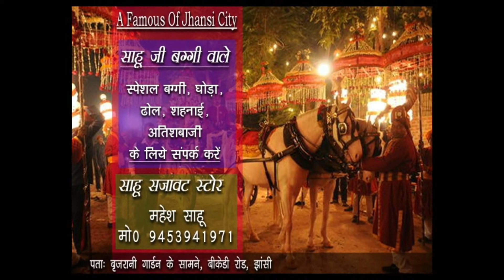मऊरानीपुर: शराब के नशे में व्यक्ति ने बछड़े को कुल्हाड़ी से किया लहूलुहान।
प्रार्थी भगवानदास और बजरंगदल पदाधिकारियों ने थाना लहचूरा में थानाध्यक्ष को प्रार्थना पत्र देते हुए बताया कि गांव का ही बालचंद्र लोधी पुत्र हरिलाल बिना किस कारण के ही शराब के नशे में एक बछड़े पर कुल्हाड़ी से वार करने लगा और  कुल्हाड़ी मार मार कर बछड़े को लहूलुहान कर दिया।
जब भगवानदास पुत्र रामप्रसाद ने उसे रोकते हुए पकड़ने की कोशिश की तो बालचंद्र ने रामप्रसाद और उसके अंधे भाई पूरन की जमकर पिटाई कर दी। और रात के अंधेरे का फायदा उठाकर बछड़े को भी गायब कर दिया।
प्रार्थी ने आरोपी पर सख्त से सख्त कार्यवाही करने की मांग की है।

इस दौरान बजरंगदल जिला संयोजक राजेश नगाइच, नगर संयोजक वंशी श्रीवास, प्रखंड सह संयोजक रोहित कुशवाहा सहित समस्त ग्रामीण उपस्थित रहे।